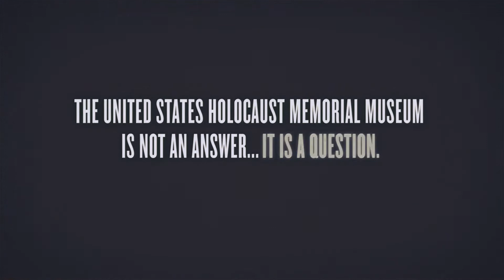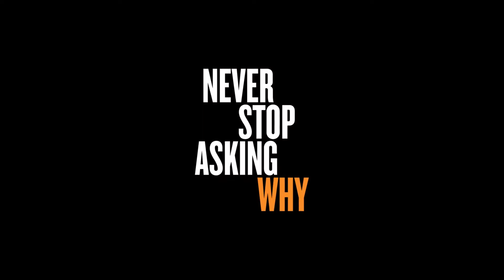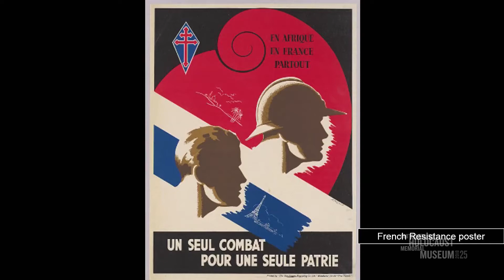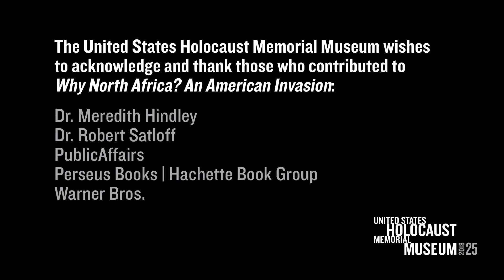Why North Africa? An American Invasion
Watch as the Museum brings together leading experts to discuss Operation Torch, the first American offensive of World War II. Our panel will discuss what military leaders learned from the North African campaign, and how those lessons later shaped their approach to liberating Europe.